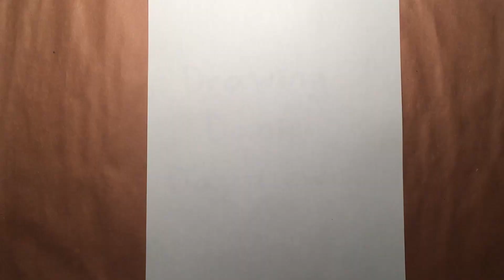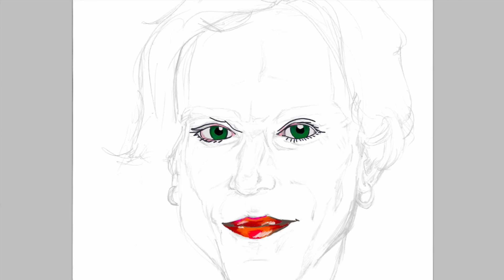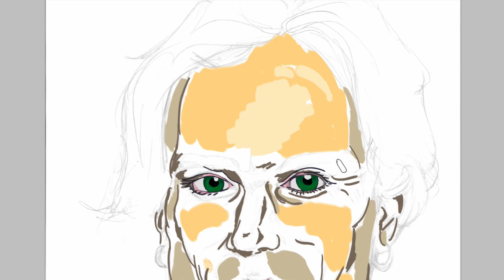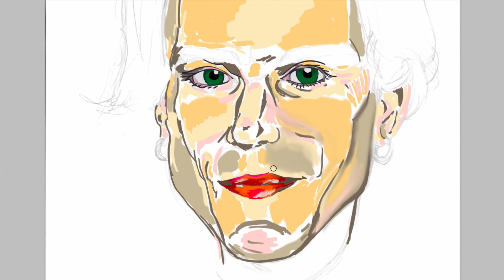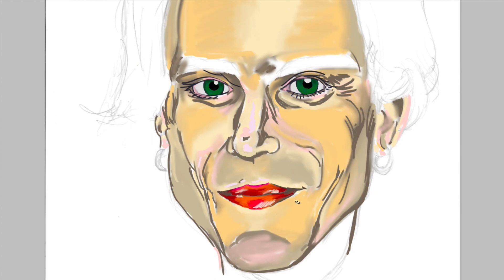Pomodoro Study With Me Drawing Celebrity Daniel Day-Lewis to Mesmerizing Music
James Draws a Celebrity Portrait of Daniel Day-Lewis. First as a Pencil Sketch Drawing and then Painted Digitally set to Mesmerizing Music in a 25 min. Time Lapsed Video. Study with me as I Draw and use the Pomodoro Intervals Technique for Studying, Writing or Relaxing and Inspire Brain Power!